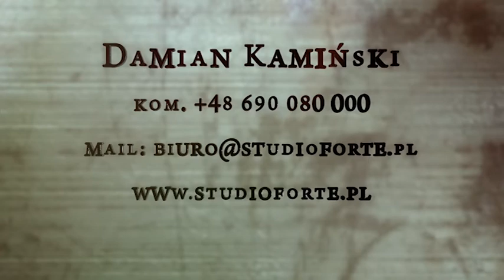Karolina i Marcin - 2013 - Teledysk weselny